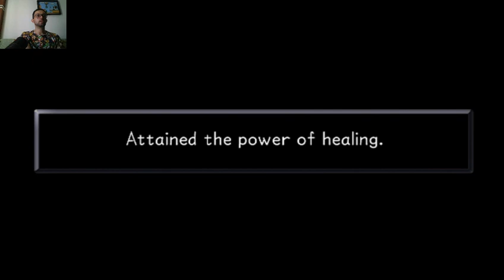008 Kingdom Hearts Final Mix - Deep Jungle - Parte 2 (Proud Mode)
E aí pessoal blz? Com muito prazer, eu trago para vocês uma das minhas franquias preferidas: Kingdom Hearts! Vamos dar início a mais uma maratona focada nesse fantástico crossover da Disney e da Square/Enix! Os jogos escolhidos são os seguintes: Kingdom Hearts: Final Mix, do PS4; Kingdom Hearts: Re: Chain of Memories, do PS4; e Kingdom Hearts 358/2, do Nintendo DS!
A história do primeiro game começa quando um garoto de 14 anos chamado Sora é separado de seus amigos Riku e Kairi quando seu lar, Destiny Islands, é consumido pela escuridão. Naquele momento, Sora obteve uma arma chamada Keyblade que lhe permite lutar contra os Heartless, criaturas que se originam do Realm of Darkness. Após alguns eventos, Sora é transportado para o mundo de Traverse Town, lugar onde ele virá a se encontrar com o Donald e o Pateta, dois emissários do Castelo Disney enviados para encontrar o portador da Keyblade sob as ordens de seu rei desaparecido, Mickey Mouse. Após unirem forças, todos partem numa jornada por vários mundos da Disney, para poder livrá-los dos Heartless com o poder da Keyblade e tentar encontrar seus companheiros desaparecidos.
Um dos grandes trunfos deste jogo foi fazer funcionar de maneira inusitada dois universos completamente diferentes um do outro. Temos a mescla de personagens da Disney e de Final Fantasy mergulhados numa história deveras complexa e que vai ficando cada vez mais intricada a medida que avança nos jogos posteriores!
O desafio proposto aqui é finalizar o jogo no ‘Proud Mode’, completar todo o ‘Journal’ e vencer todos os Bosses secretos. Espero que gostem!